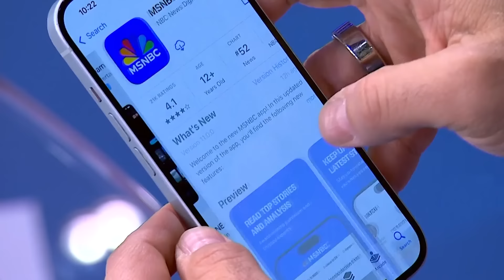'We do not reward the bare minimum': Rep. Crockett on why Dems won’t save Speaker Johnson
The long-awaited foreign aid package is now in the hands of the Senate. Rep. Jasmine Crockett joins The Weekend to discuss whether Democrats might save Speaker Mike Johnson’s job after the House passed a series of bills sending military aid to Ukraine, Israel, and Taiwan.